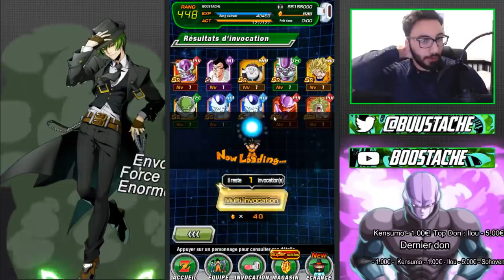2 LR ?? VOUS N'ALLEZ PAS Y CROIRE !!! | PORTAIL LR GARANTIE !!! | DBZ DOKKAN BATTLE FR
Yo les potes !On se retrouve aujourd'hui pour des invocs sur le meilleur portail de ma vie, le portail nouvel an, lr garantie !!!